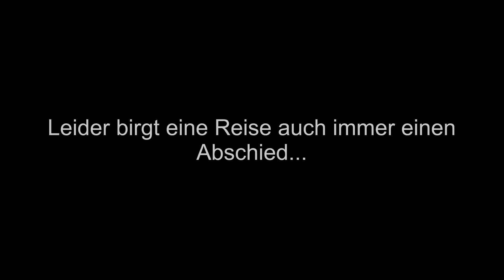Folge #7 - Thailand #1 - 5 Wochen ohne Motorrad - Motorrad-Weltreise - TimetoRide.de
Eine Motorradweltreise ohne Motorräder?

Ja, auch das gibt es. Zumindest, wenn man wie wir einige Wochen auf seine Motorräder warten muss, während die treuen Gefährten per Containerschiff transportiert werden.

Aber auch ohne unsere Bikes wird es uns während der mehrwöchigen Wartezeit nicht langweilig, denn Helmuts Eltern kommen zu Besuch und wir entdecken gemeinsam eine ganz neue Art der Fortbewegung mit Zug, Bus, Fähre, Taxi, TukTuk und sogar auf dem Rücken eines ausgewachsenen Elefanten!

Außerdem testen wir uns durch das exotische und teilweise eher gruselig anmutende Angebot der traditionell thailändischen Küche.

# Life is a Ride. Make it BIG!

Euer TimetoRide-Team
Bea & Helmut

Ausführliche Infos und Beiträge Rund um die Themen Motorrad(technik), Reisen, Outdoor & Fernweh findet ihr auf unserem Blog, unserer Facebook-Seite und auf Instagram:

Noch mehr außergewöhnliche Bilder mit dem Schwerpunkt Landschaftsfotografie findet ihr auf unseren Foto-Seiten:

In unseren Videos verwendete Action-Cam:

GoPro Hero: